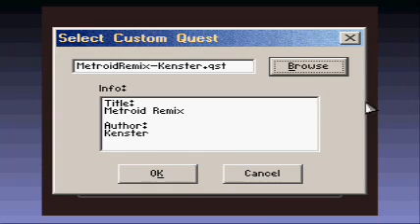Eddy's LP: ZC Metroid Remix Pt1: And So Metroid Begins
Welcome to my 24th LP called Metroid Remix, a ZC quest made by TheKenster64!

In this part, we go through Brinstar as we get the Morph Ball, Bombs and Missles. Then, we go to Kraid as we fight Kraid and get the Ice Beam with a few Energy Tanks and one Reserve Tank.